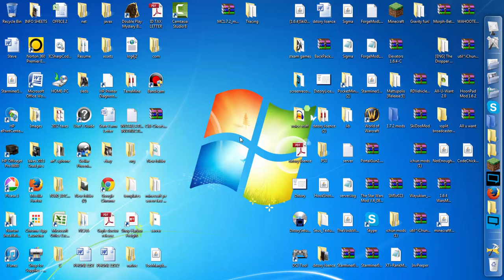hey guys i might get partnerd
here is the link to get partnerd http:__apply.fullscreen.net_?ref=Qu3-d_bT5Pb7Dpx_ts6emA